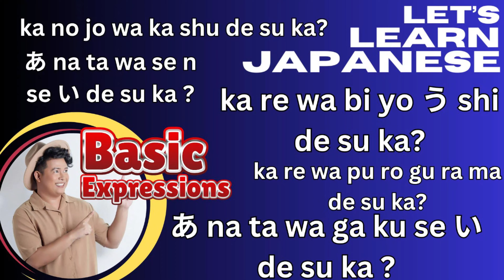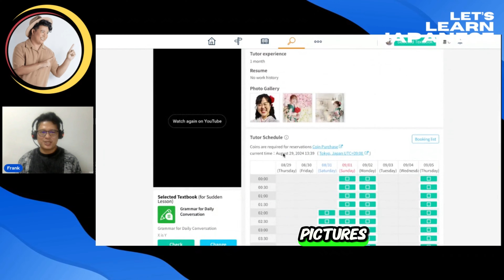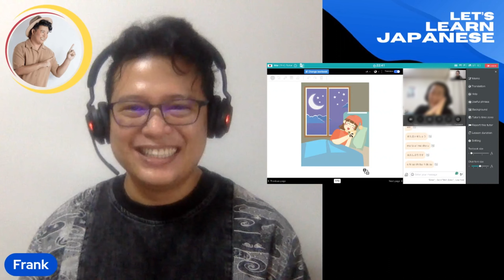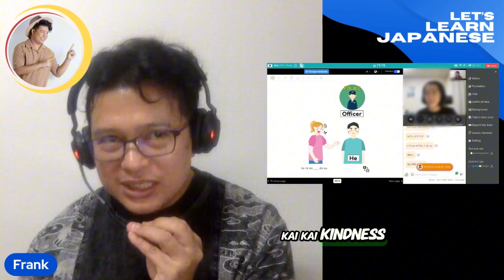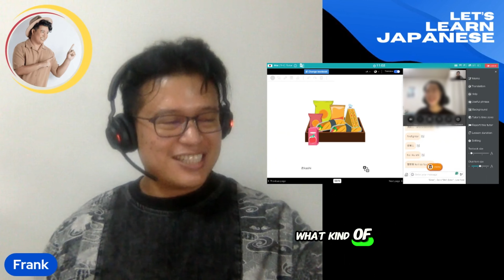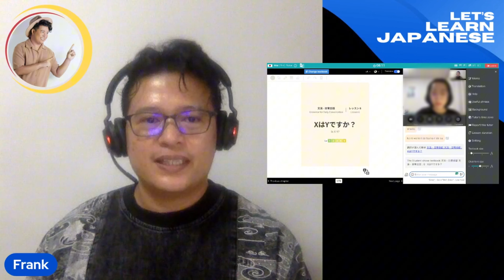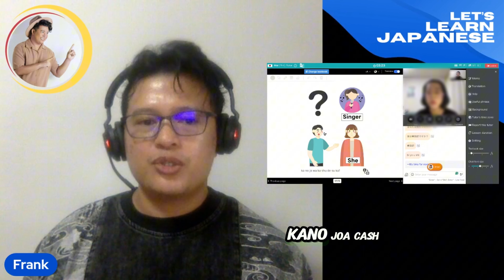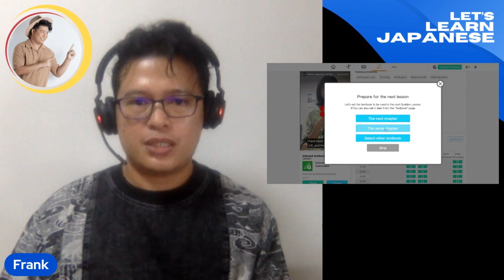Learn How to Ask Questions in Japanese with Native Japanese Speaker | Native Camp App|Frank in Japan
In this video, I practice essential Japanese question phrases with a native teacher using the Native Camp app! These phrases will help you ask common questions in Japanese, whether you're talking about someone's profession or asking about their student status. Perfect for beginners and intermediate learners who want to improve their conversation skills!

Phrases Covered:

彼女は歌手ですか？ (Ka no jo wa ka shu de su ka?) - "Is she a singer?"
彼はプログラマーですか？ (Ka re wa pu ro gu ra ma de su ka?) - "Is he a programmer?"
あなたは学生ですか？ (A na ta wa ga ku seい de su ka?) - "Are you a student?"
あなたは先生ですか？ (A na ta wa se n seい de su ka?) - "Are you a teacher?"
彼は美容師ですか？ (Ka re wa bi yoう shi de su ka?) - "Is he a hairdresser?"

📚 Ready to learn Japanese with real native speakers? Register now and start your journey with Native Camp!